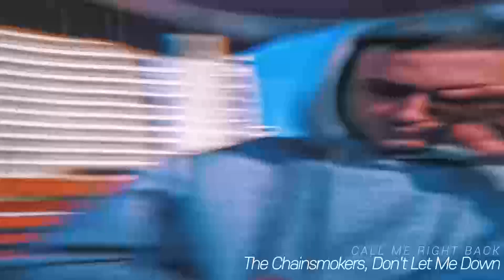[𝒑𝒍𝒂𝒚𝒍𝒊𝒔𝒕] Call me when you want I POP PLAYLIST